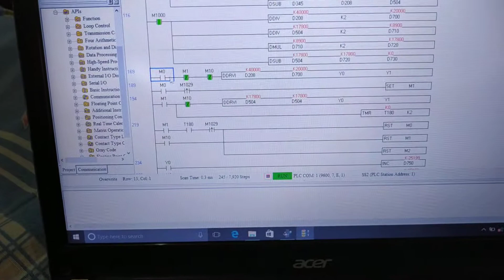Delta Servo Drive ASDA-B2 PTO Mode DELTA ASDA-B2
Delta Servo Drive ASDA-B2 working on pulse train output from dvpss2 plc.